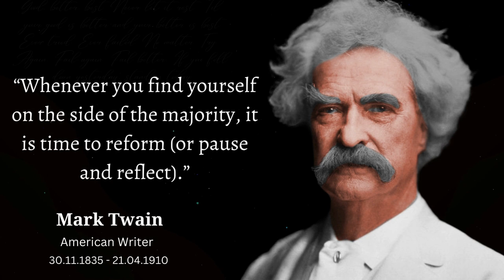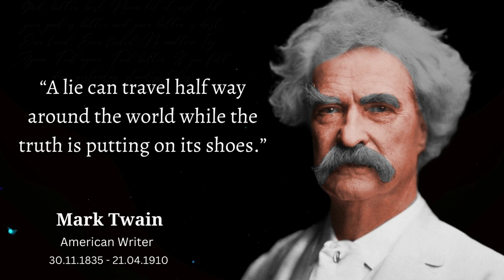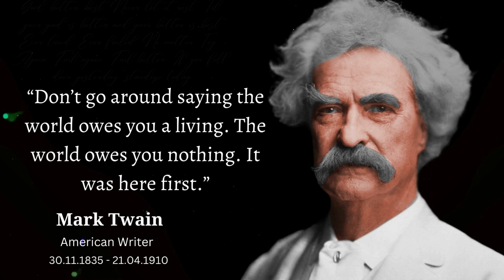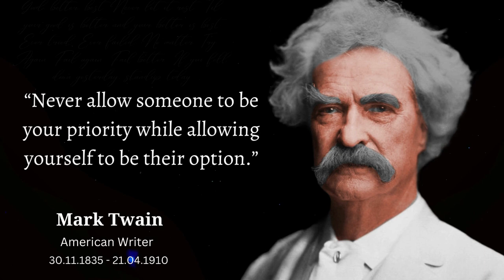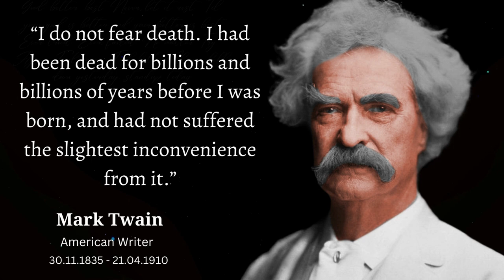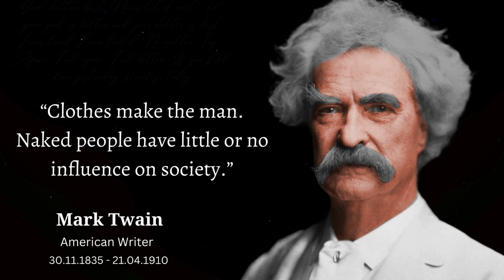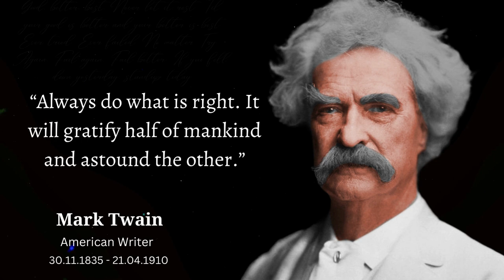36 Quotes from MARK TWIAN that are Worth Listening for You! | Life Changing Quotes of Mark Twain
36 Quotes from MARK TWIAN that are Worth Listening for You! | Life Changing Quotes of Mark Twain

Samuel Langhorne Clemens, known by his pen name Mark Twain, was an American writer, humorist, entrepreneur, publisher, and lecturer. He was praised as the "greatest humorist the United States has produced", and William Faulkner called him "the father of American literature".
Born: 30 November 1835, Florida, Missouri, United States
Died: 21 April 1910, Stormfield, Redding, Connecticut, United States
Full name: Samuel Langhorne Clemens
Children: Clara Clemens, Susy Clemens, Jean Clemens, Langdon Clemens
Buried: 24 April 1910, Woodlawn Cemetery, Elmira, New York, United States
Spouse: Olivia Langdon Clemens (m. 1870–1904)

 We hope you enjoyed this Wise Life Quotes of MARK TWIAN , a lot of work has been put into it.
Quotes for Motivate
happy new year
status video